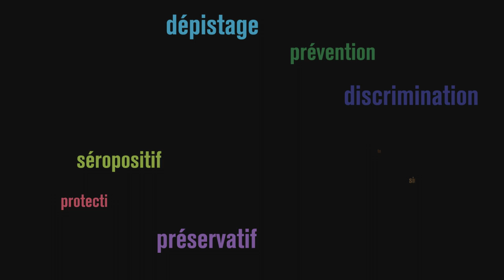Emilie nous parle du VIH-sida: 1er décembre 2014